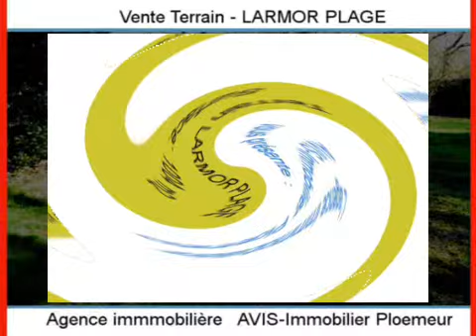Achat Vente Terrain LARMOR PLAGE 56260 - 1004 m2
Cliquez sur ce lien pour en savoir plus (prix, contacts)

A vendre à LARMOR PLAGE un terrain de 1004 m2.

Annonce immobilière : Achat Vente Terrain LARMOR PLAGE 56260 Morbihan